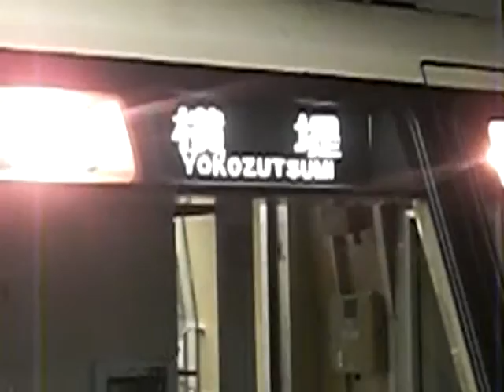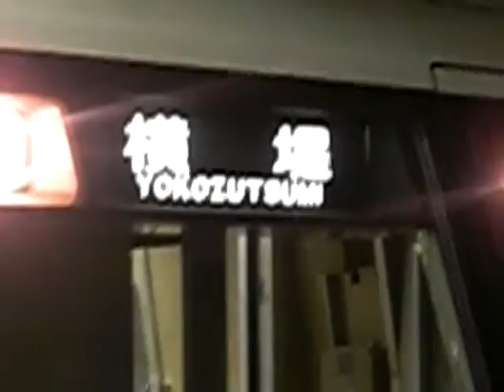大阪市営地下鉄長堀鶴見緑地線横堤止まり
自分が乗ってきた臨時の横堤行きの後にたまたま来た当駅止まりです。ブレていますがご了承下さい。